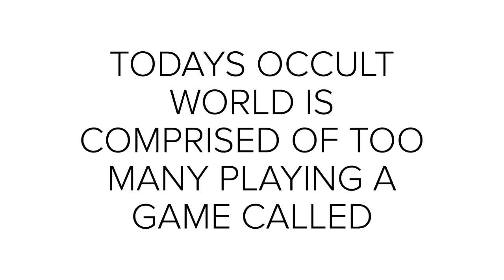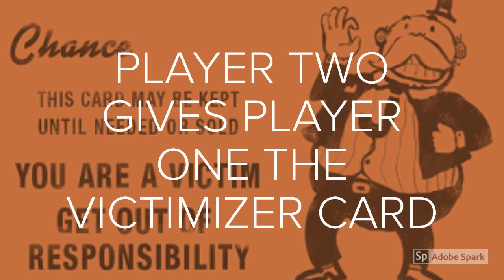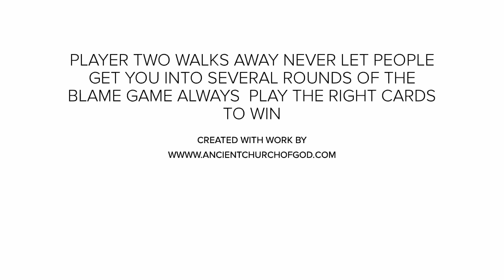THE OCCULT BLAME GAME 1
The blame game continues to plague the occult and few engage in this game much anymore except novice occultists and con people